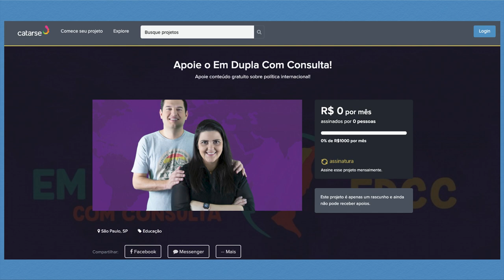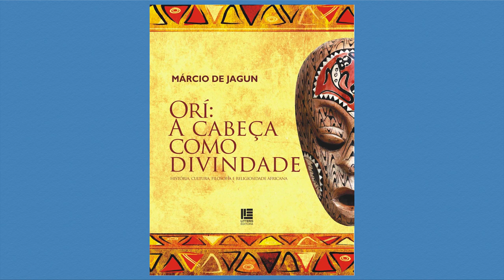TOP 5 de QUALQUER COISA do Lucas! | EDCC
Vocês pediram e a gente correu atrás! Hoje quem vai falar seu TOP5 é o Lucas, e é de qualquer coisa que tenham enviado via Instagram, e tem muita coisa mesmo: séries, livros, autores de Relações Internacionais, teorias de Relações Internacionais, personagens de Harry Potter, Ficção Científica, lugares pra visitar depois da pandemia... ufa! Quer saber meu TOP 5? Assiste aí e comenta se também curte as minhas dicas!